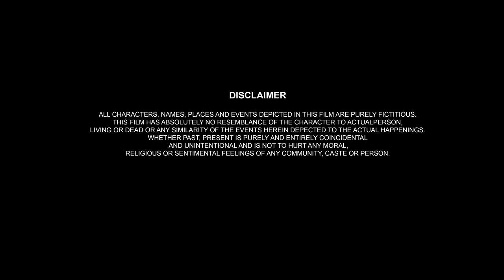Pati Patni Aur Dost | Hindi Short Film | By Kalim Khan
BABA FILMS
Produced bY :. :Kalim Khan
Story :. :Kalim Khan
Script :. :Kalim Khan
DOP :. :Sudip Banerjee
Editor :. :Sudip Banerjee
Production manager. :Subha Mondal
Audio Dubbing. :Juhi Khan
Studio :. :Baba Films Studio
                 Artist cast
Tapan Kumar. |
Disha Chongdar. |
Ronit Chakraborty. |
Sandip Pramanik. |
Subha Mondal. |

Your Queries.
pati patni aur nashedi dost
pati patni aur dost hyderabad diaries
pati patni aur woh
पति पत्नी और वो
जहां चार यार मिल जाए
pati patni aur hum
पति पत्नी और वो फिल्म
pati patni aur woh songs

BABA FILMS
From - Kolkata West Bengal ( India )